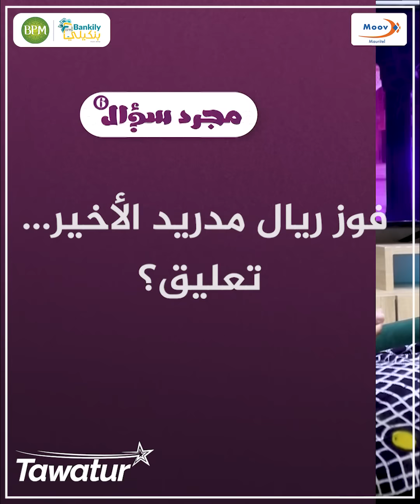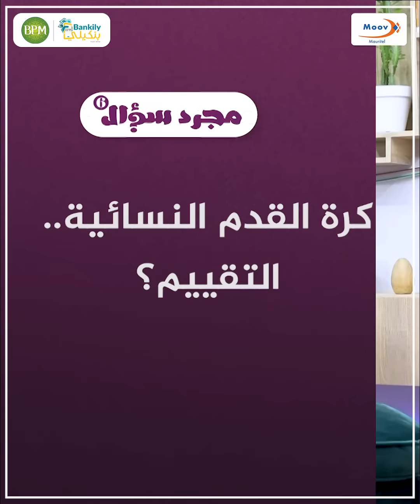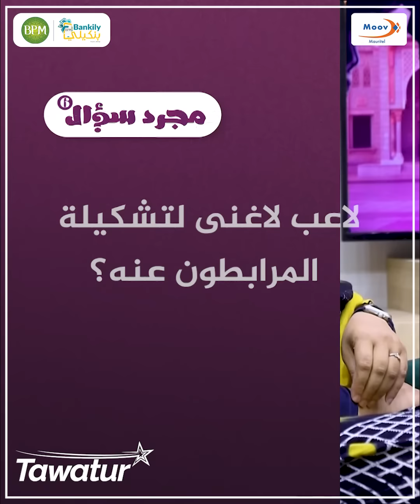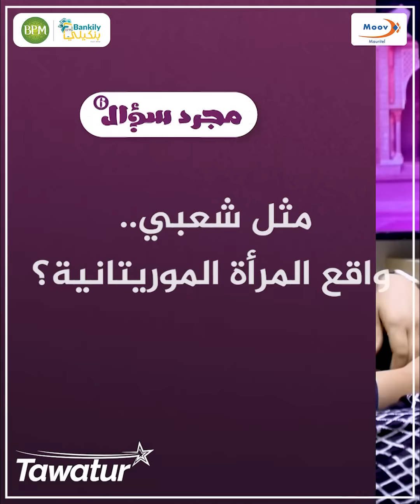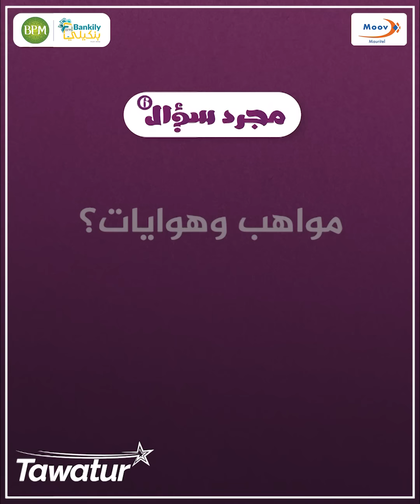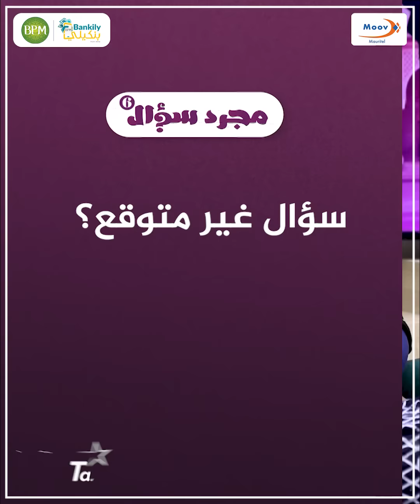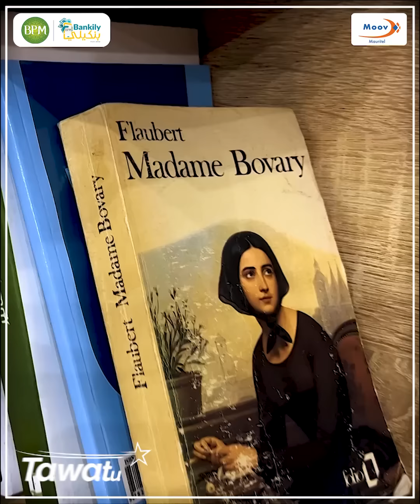حلقة جديدة من برنامج مجرد_سؤال مع رضا سيدي، عضو رابطة مشجعي نادي ريال مدريد.